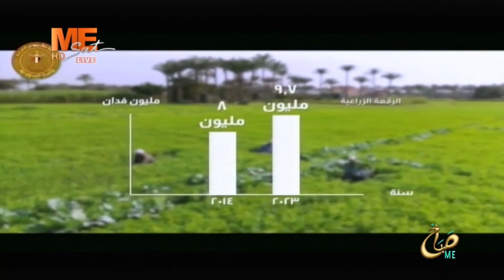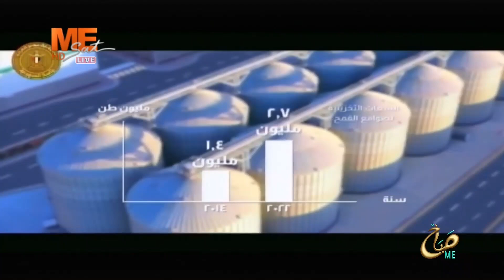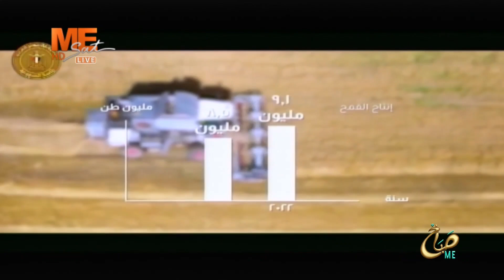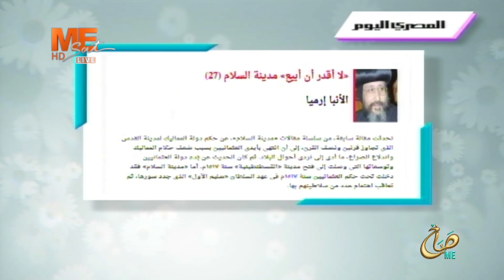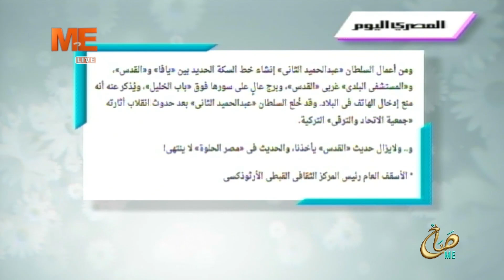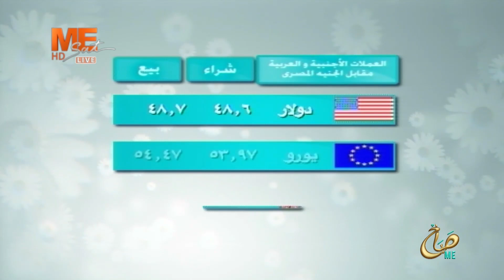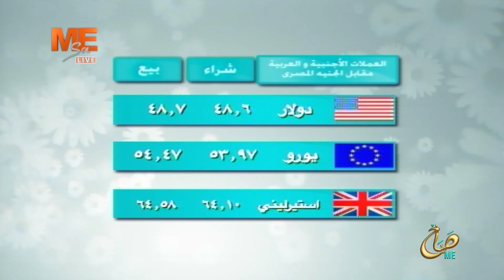صباح مي | حلقة الخميس 29 أغسطس 2024 ..الحلقة كاملة